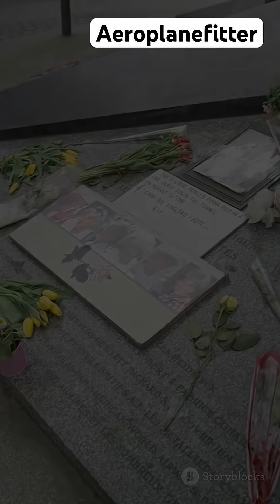AI171 CRASH: LASTEST UPDATE & INVESTIGATION INSIGHT✈️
Stay updated with the latest developments surrounding the tragic AI 171 crash in our comprehensive breakdown. As of June 19-20, 2025, Air India has implemented a 15% cut in international widebody flights due to ongoing safety inspections following the incident. Our analysis dives into the technical aspects of the crash, highlighting the aircraft's engine history and the activation of the emergency power system. We also bring you the latest on victim identification, with over 200 victims confirmed, while celebrating the remarkable recovery of lone survivor Vishwashkumar Ramesh. Join us as we unravel the complexities of this unfortunate event and its implications for aviation safety.

Ahmedabad airport,
MJcollege,
Boeing787,
IndiaAirAI171,
Dreamliner,
Aviation,
Technology,
Engineering,